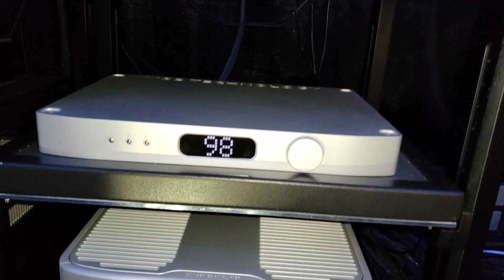2022 Florida Audio Expo: Kharma & MSB